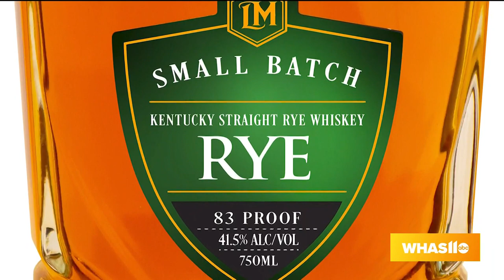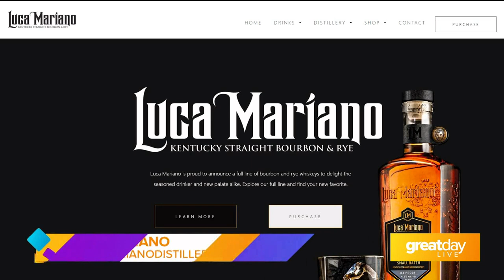GDL: Luca Mariano Distillery on Great Day Live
To learn more about Luca Mariano Kentucky Straight Bourbon & Rye, visit lucamariano.com.